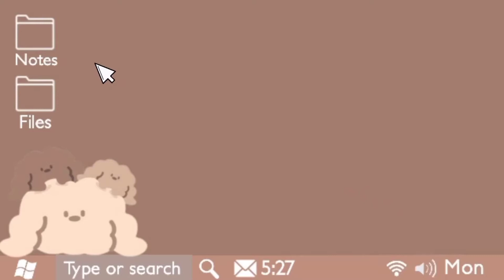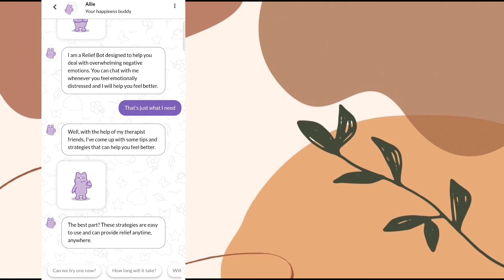FREE SELF CARE APPS FOR BETTER MENTAL HEALTH